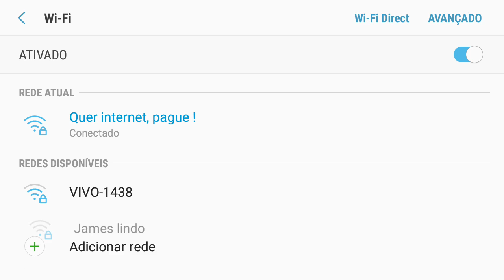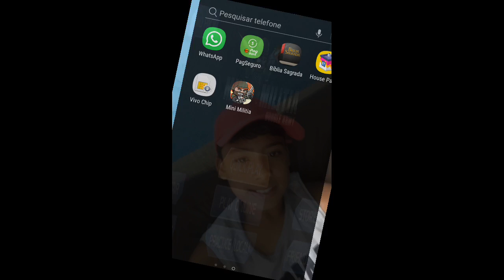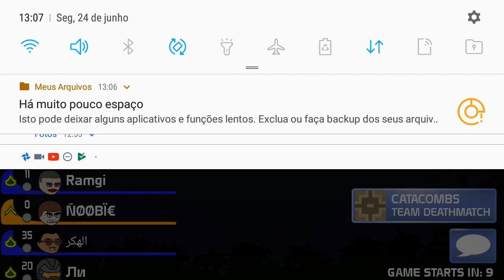Joguei mini militia